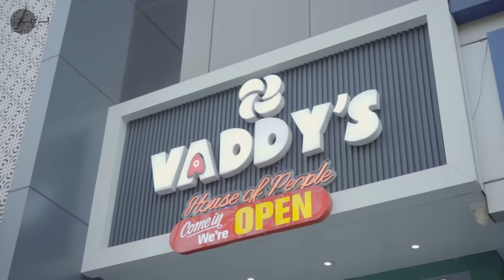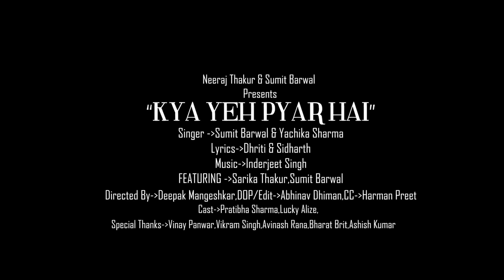Kya Yeh Pyar Hai(Official Music Video)Sumit Barwal |Yachikaa Sharma|Sarika Thakur| Inderjeet Singh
Presenting The New Love Song " Kya Yeh Pyar Hai " sung by Sumit Barwal and Yachika Sharma, Composed By Inderjeet Singh & Penned By Dhriti Guleria and Sidharth Mandhotra. Featuring Sarika Thakur.
A Film By Deepak Mangeshkar.

Neeraj Thakur & Sumit Barwal Present
 " Kya Yeh Pyar Hai"

Audio Credits :
Singer : Sumit Barwal & Yachikaa Sharma
Music & Composed By : Inderjeet Singh
Lyrics : Dhriti Guleria and Sidharth Mandhotra
Mix and Master : Inderjeet Singh

Video Credits :
Director : Deepak Mangeshkar
Featuring : Sarika Thakur
DOP & Editor : Abhinav Dhiman
Feature Cast : Pratibha Sharma & Lucky Alize
Makeup : Lucky Alize
Poster : Black Media Production
Location : Sunder Nagar ( Himachal Pradesh )

Special Thanks : Vikram Singh, Avinash Rana, Vinay Panwar, Ashish Kumar, Bharat Brit

amazone music